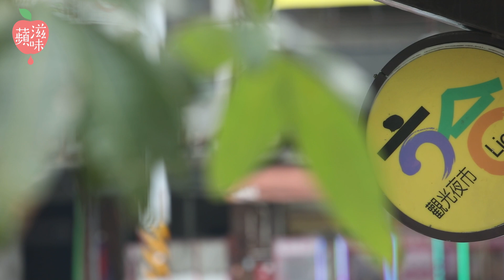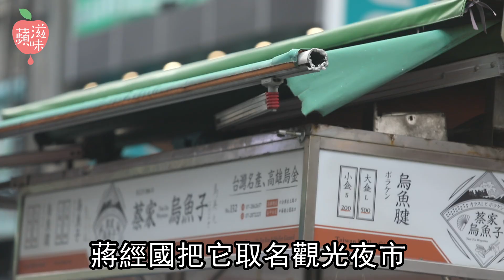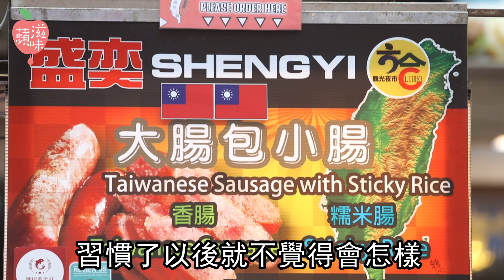【蘋滋味】顏清標最愛他家花枝羹 碩士生用爆竹香腸延續夜市香火 | 蘋果新聞網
盛奕大腸包小腸在六合夜市特別顯眼，招牌上中、英文並陳，攤頭還擺著金牌獎盃，奕愷和父親陳嘉盛穿著白色的廚師服，時而還能用英語、日文和遊客寒喧交談。這個香腸攤經營不過2年多，但陳家卻是從阿公陳石磚時期就在六合夜市擺攤做生意，算是六合夜市元老級的攤商。